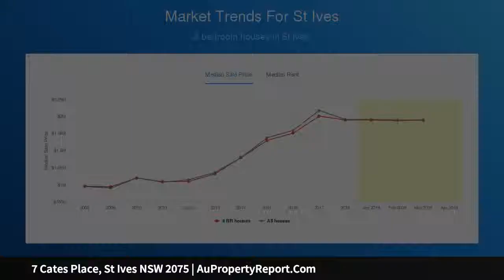7 Cates Place, St Ives NSW 2075 | AuPropertyReport.Com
7 Cates Place, St Ives NSW 2075
Property Type: house
Bedrooms: 4
Bathrooms: 4
Car Space: 2
Resort-style living footsteps to schools, transport and village shops